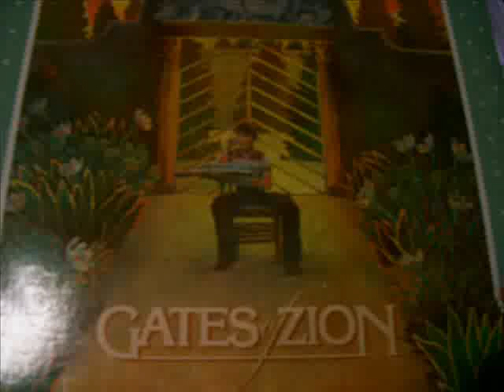Gates of Zion - 20 - Just Friends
From Hidden in the Heart

Composed and Performed by Ed Pratt